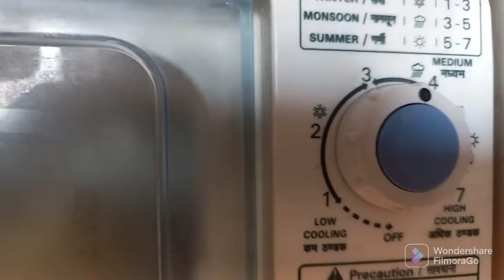Freezer Ice Buidup - Check and Fix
Freezer Ice Buildup - Check and Fix